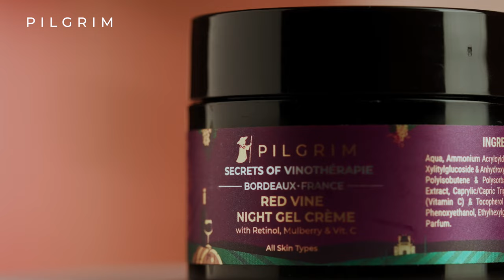Kalki Koechlin F.t Pilgrm | Ad Film | Day and night ritual | Smmh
Ad Film Series: “Frenchvenoforyou” with @kalkikanmani
Brand: @discover.pilgrim
Production House: @smmhproductions (SAB MOH MAYA HAI)
Director & Producer: Rohit Srivastava @rohitsrivastava_
Writer: @akks07
Production Designer: @colorswheelart @harshitchauhan8728

1st AD: @apoorvds
Photographer and Retoucher: @ajay.inscape
Lights and assistance - Accord Equip

Post Production Offline + Online: @smmhproductions
Editor: @apoorvds

Creative Visualisation, Food-styling & Product shoot by: @rohitsrivastava_ @apoorvds

Line Production: @g10mangle
Production Assistant: @theakshaynarayan

Cinematographer: @lawrencedcunha
1st AC: @sherel2213
Focus Puller: Sanjeev Kumar Kanojia
Gaffer: @wasimbhati3
2nd AC: @nishaprabhu_

Music Composer & Producer: @divyang_arora (@popsupply_music )
Mixing & Mastering: @protyaych